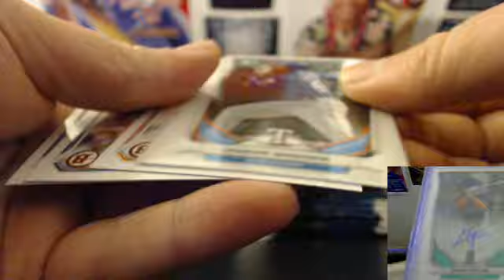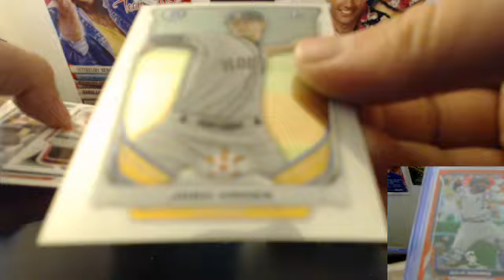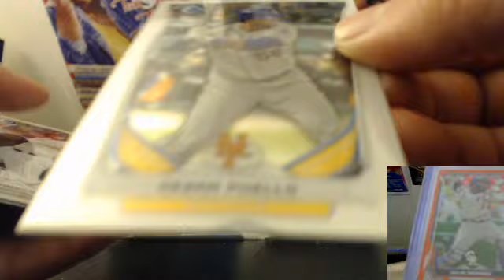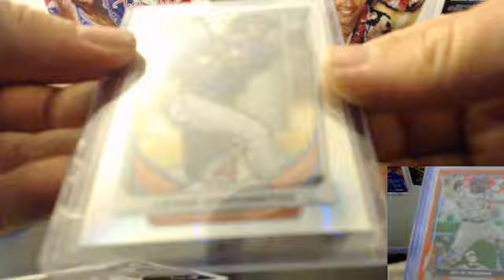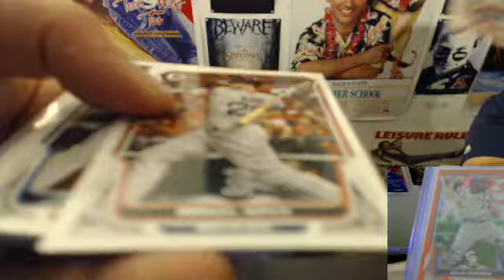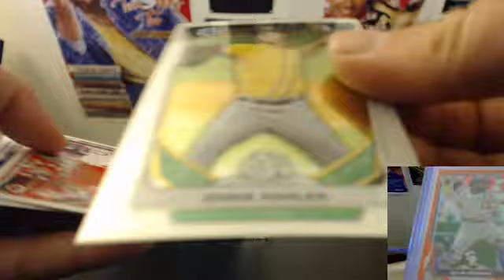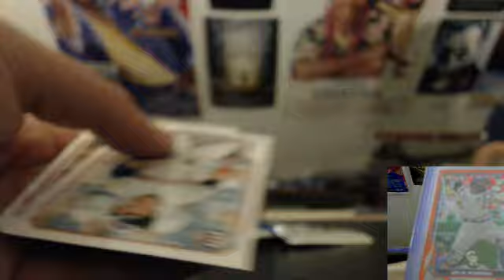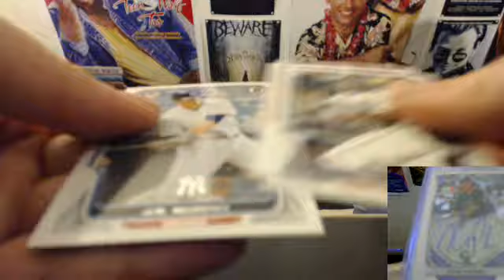05/03/14 2014 Bowman 1/2 case break box 5